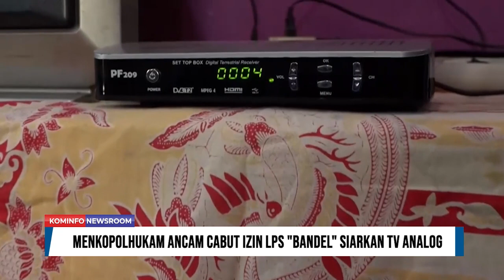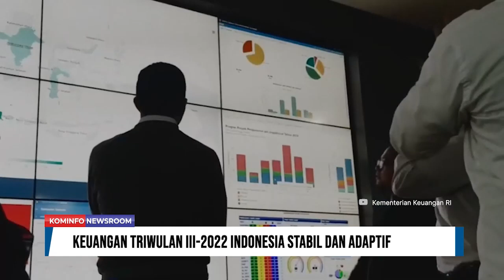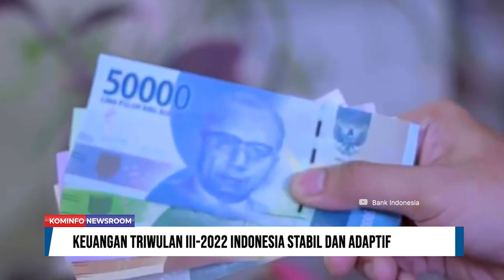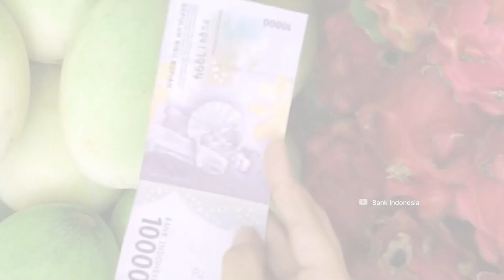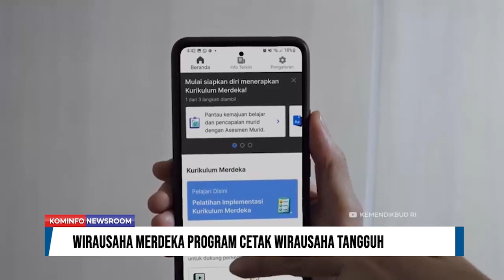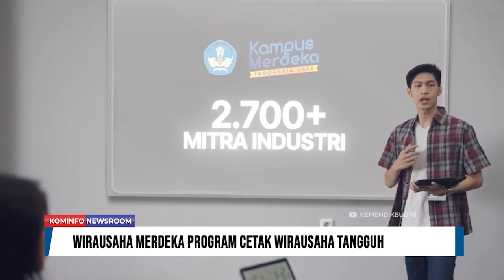Menkopolhukam Ancam Cabut Izin LPS Siarkan Analog | Kominfo Newsroom 1/2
1. Menkopolhukam Ancam Cabut Izin LPS Siarkan Analog

2. Keuangan Triwulan III-2022 Indonesia Stabil Dan Adaptif

3. Presidensi G20 Dorong Pemulihan Ekonomi Nasional dan Global

4. Wirausaha Merdeka’ Program Cetak Wirausaha Tangguh

Selamat Menyaksikan!
Salam Sehat!
GPR TV bisa diakses melalui:
1. C Band Telkom-4 Merah Putih | 4022/V/32727
2. KU Band Ninmedia Asiasat-9 | 12655/V/45000